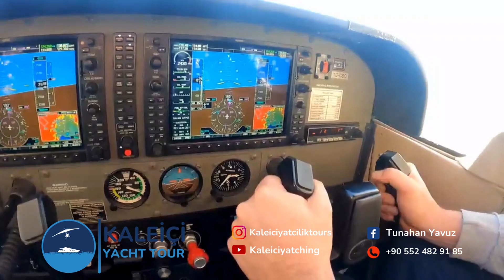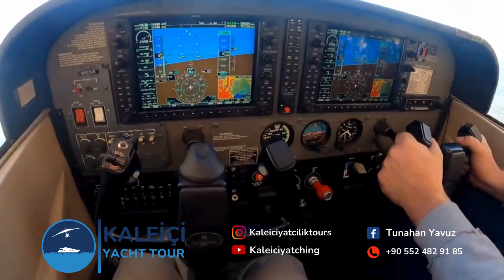ANTALYA AMAZING FLYING TOUR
Wouldn't you like to take a spectacular airplane tour in Antalya? Together with our expert team, we guarantee you an unforgettable adventure and a wonderful sightseeing tour!

ınstagram: @kaleiciyatciliktours
Facebook Tunahan Yavuz